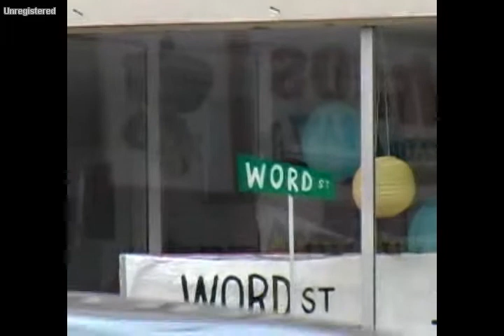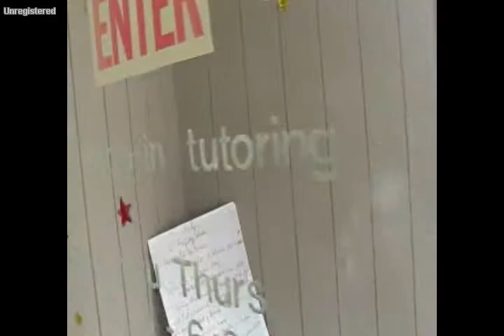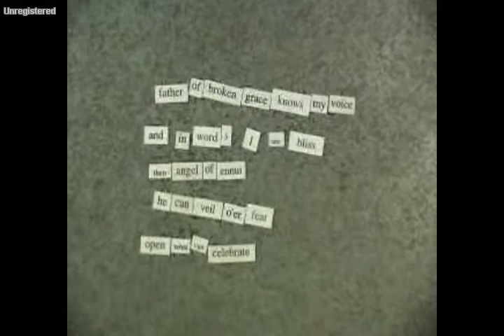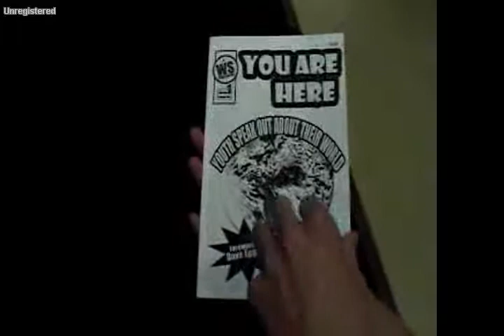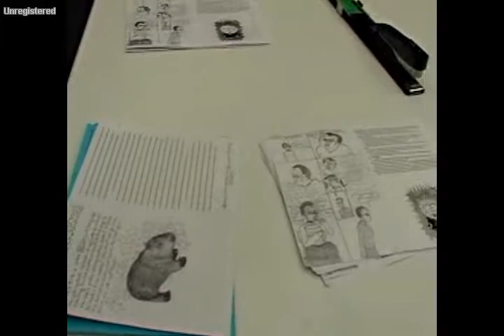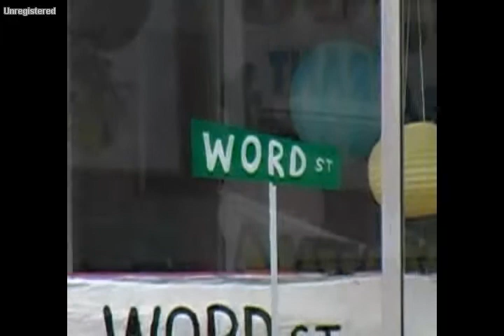Word Street Promo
Promotional Video for Word Street Youth Writing Center in Pittsfield, MA.